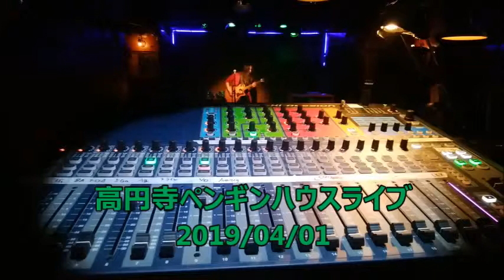欄祐高円寺ペンギンハウスライブ2019/04/01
●飯嶋光太郎
●大濱吾朗
●山田健人